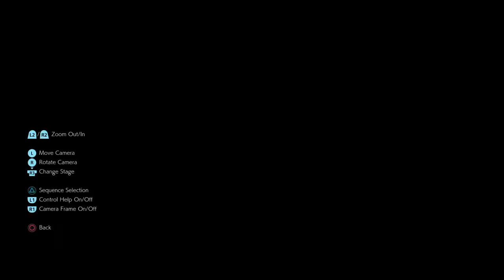MX T7 DRAGUNOV VINCENT PULP FICTION